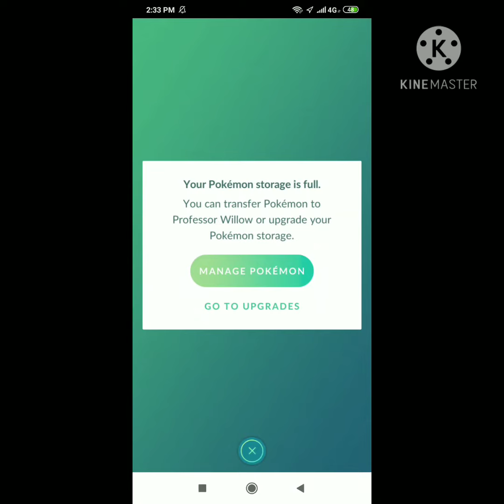elactabuzz catching shiny